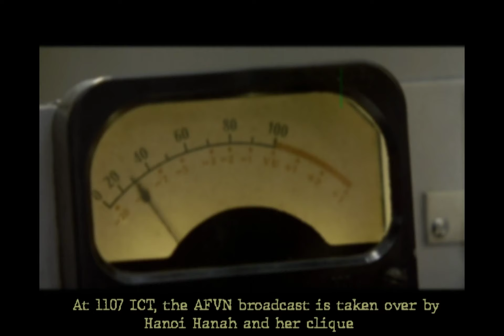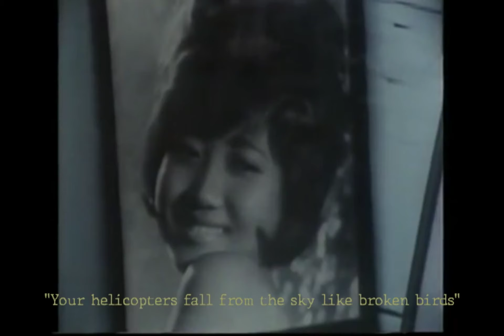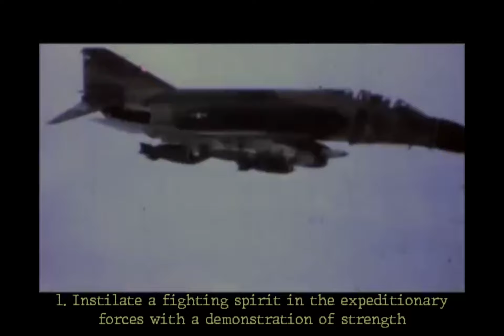HANOI HANAH HIJACK (MV) - Reupload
From "Three tales of modern days love" (2022). Reuploaded because the video has been censored.

'This time the malicious ennemy used its most efficient weapon : the infamous radiogirl Hanah from Hanoi, trained to turn every green boy into a love-obsessed youngster. What will be the official response to such a threat ?'

Video sources : Vietnam war footages
"Good morning Vietnam !" Barry Levinson 1987